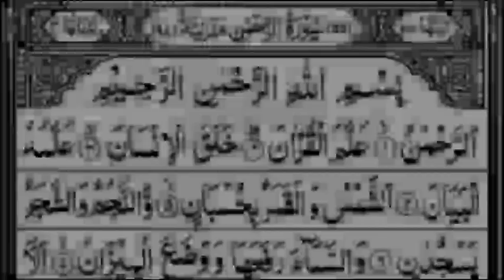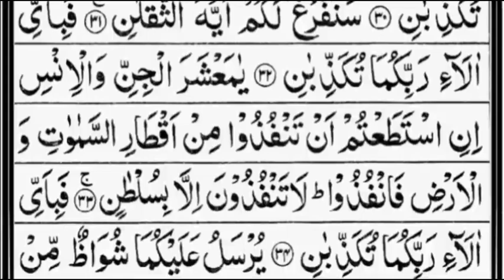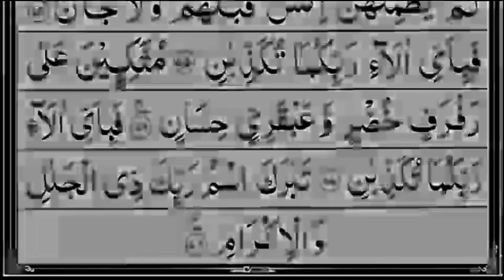Surah Ar-Rehman Full | Episode 002 | Quran Voice Production (HD) | سورة الرحمان | With Arbic Text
surah rahman
surah rahman
SURAH RAHMAN
SURAH AR RAHMAN
surah RAHMAN
surat ar rahman
surat rahman
SURAT RAHMAN
SURA RAHMAN
الرحمن
Zain Abu Kautsar
quran recitation
surah ar-rahman
quraan visualization
surah rahman
sikhun sura
quran recitation really beautiful
quran tilawat
ayat
Quran
waqiah
waqiah full
sheikh shuraim
surah waqiah
mishary rashid alafasy Surah Al rehman
rehmman
Sheikh shuraim
Sheikh sudais
Quran Text